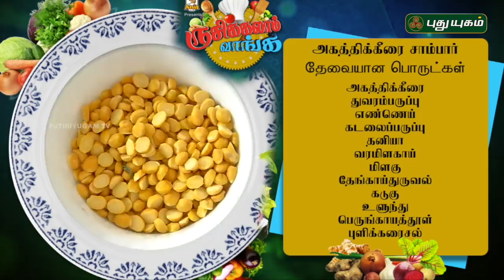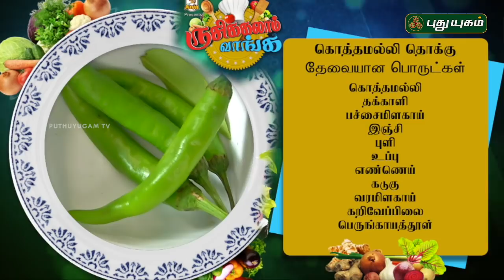Agathi Keerai Sambar Recipe | Coriander Leaves Thokku Recipe | 31/05/2019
அகத்திக்கீரை சாம்பார் மற்றும் கொத்தமல்லி தொக்கு செய்முறை..